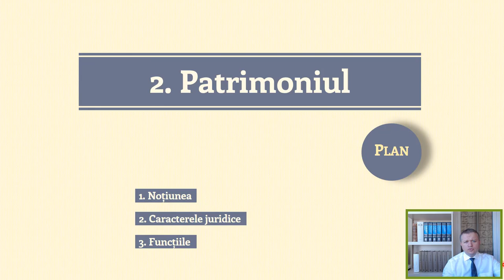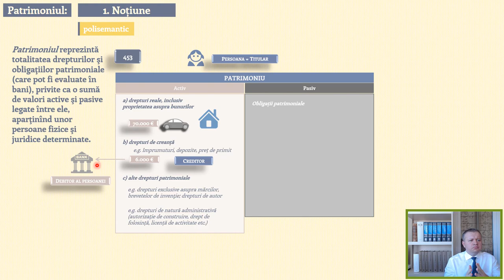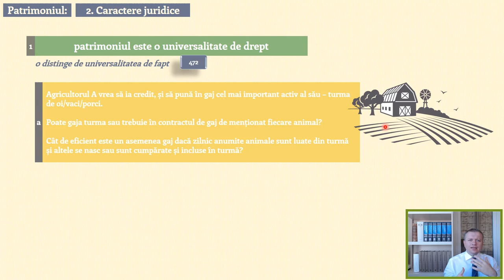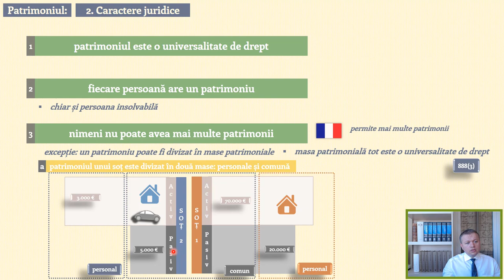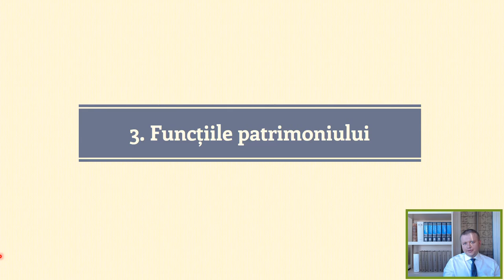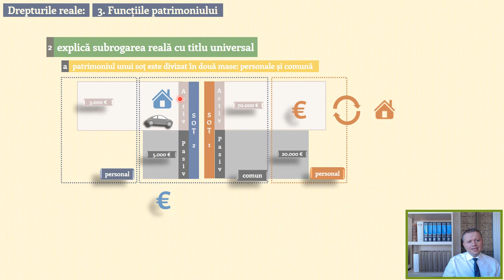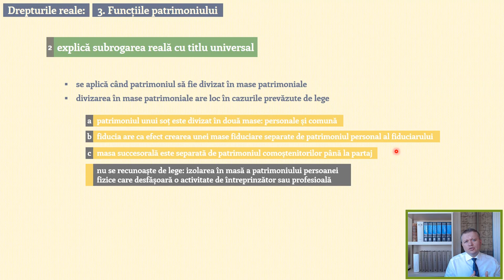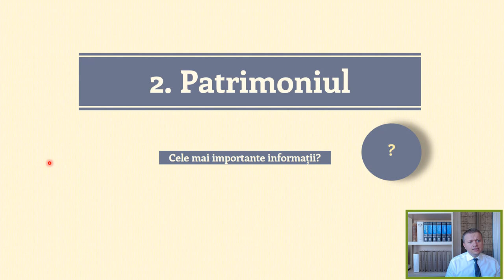DReale 2020 Tema 2 - Patrimoniul (MD)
Dr. conf. Octavian Cazac, lecție online pentru studenții anului II, Facultatea de Drept USM
Cuprins:
1:49 - Noțiunea de "patrimoniu"
2:52 - Conținutul patrimoniului
10:33 - Caracterele juridice ale patrimoniului
32:05 - Funcțiile patrimoniului